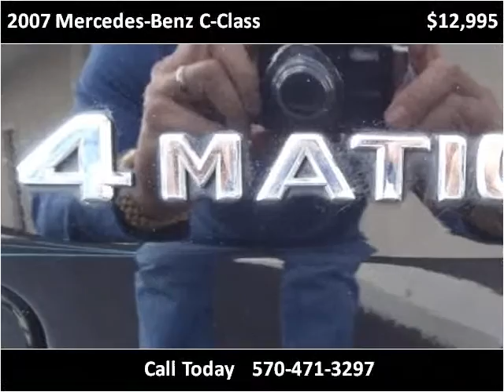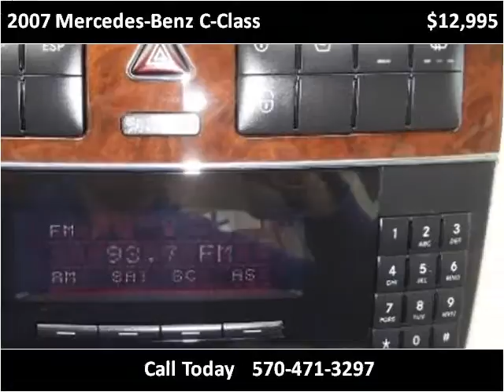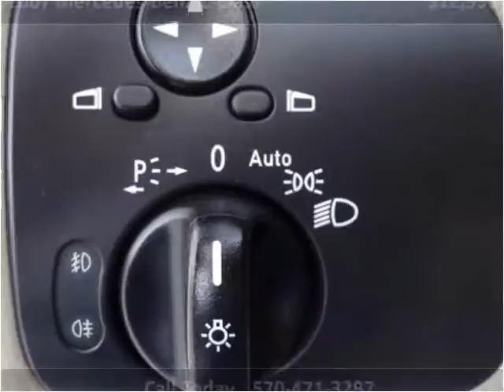2007 Mercedes-Benz C-Class Used Cars Moosic PA